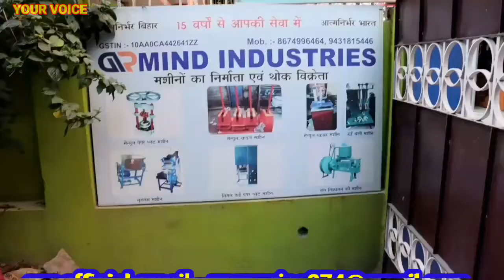अगरबत्ती बनाने का Business | Agarbatti Making Business | घर से ही करें खुद का रोजगार ।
अगरबत्ती बनाने का Business | Agarbatti Making Business | घर से ही  करें खुद का रोजगार ।  @YOUR VOICE
JAI HIND
AAJ KE IS VIDEO ME HUM AAP KO AGARBATTI MAKING MACHINE AUR AGARBATTI MAKING BUSINESS IDEAS KE BARE ME BATANE WALE HAI AUR IS BUSINESS KO KITNE PAISE SE START KAR SAKTE HAI AUR KITNA PROFIT KAR SAKTE HAI DETAIL JANKARI KE LIYE VIDEO KO LAST TAK DEKHE.
          ADDRESS
ARMIND INDUSTRIES
Machine Manufacturers & Traders
OPP FORD HOSPITAL , NH -30 , NEW BYPASS , PATNA - 27

agarbatti business
agarbatti making business
YOUR VOICE
agarbatti making machine
how to start agarbatti making and packing business
armind industries patna
automatic agarbatti making machine
agarbatti making machine price
incense stick making machine price
agarbatti making business in patna bihar india
agarbatti raw material
agarbatti business ideas in 2022
low cost business ideas in 2022
how to start agarbatti making business in 2022